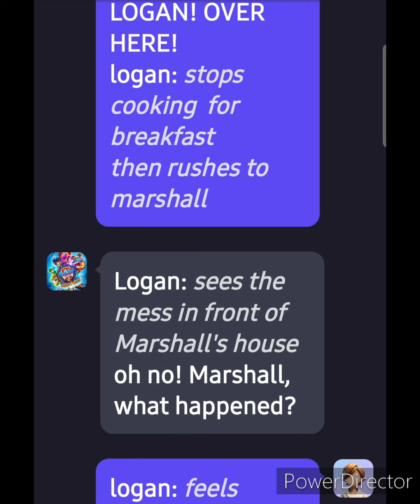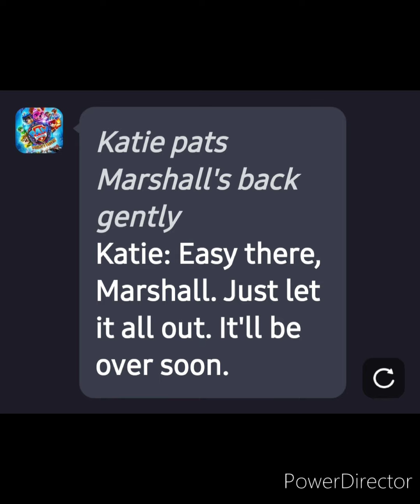Marshall's throw up